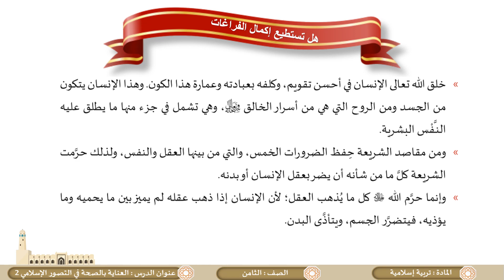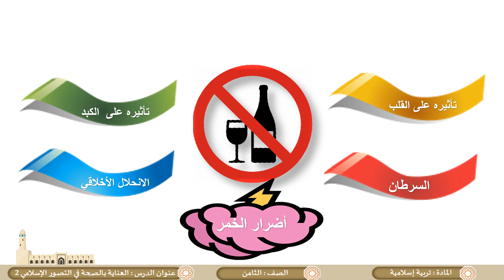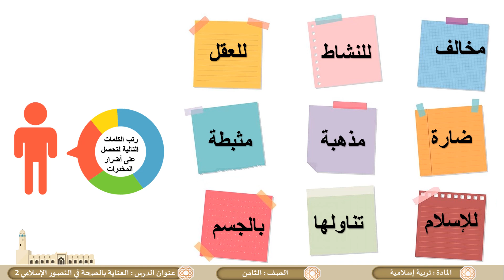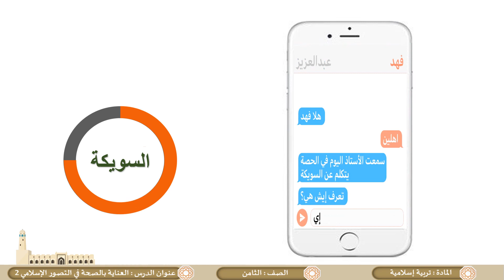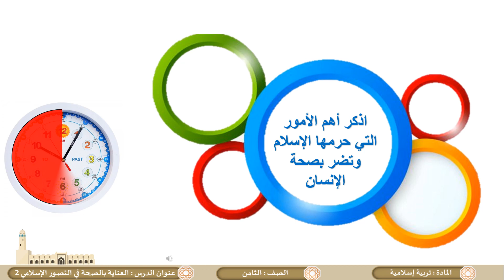الصف الثامن - التربية الإسلامية - العناية بالصحة في التصور الإسلامي ج2